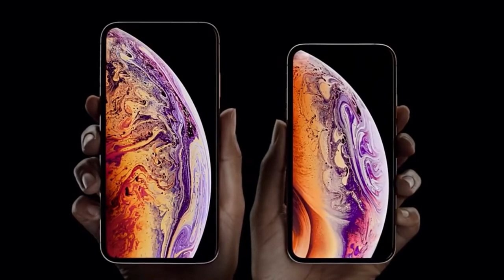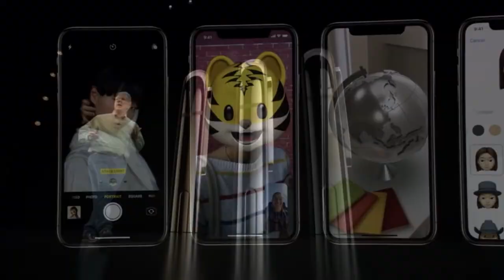iPad Pro ПОЛУЧИТ Type-C и ПОПРОЩАЕТСЯ С LIGHTNING И ДРУГИЕ НОВОСТИ PANDA NEWS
. 🔥 PANDA NEWS
iPad Pro ПОЛУЧИТ Type-C и ПОПРОЩАЕТСЯ С LIGHTNING.